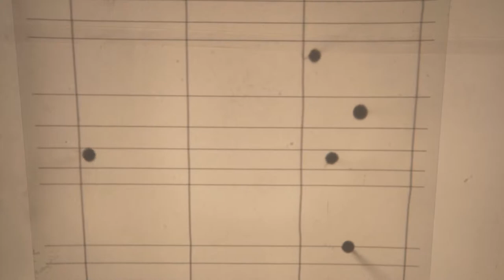Modellapero Windkanal Performance 132111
This is a concert with a lot of different input. But mainly the "wind" (the cooling fan) is playing the instruments. Although I run around to manage volume of the Automatic Seadrum and so on. Hope you enjoy!